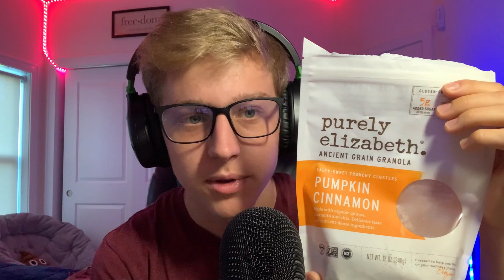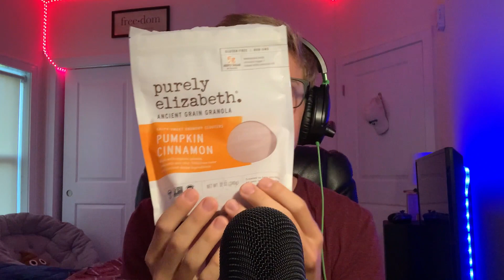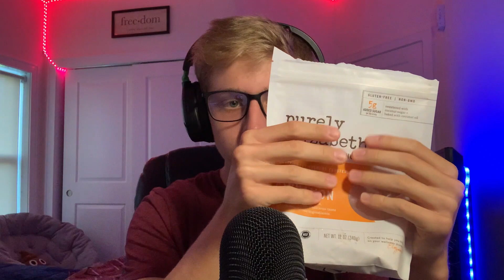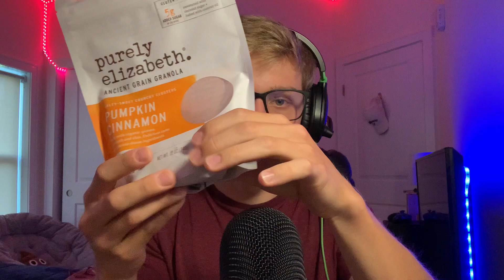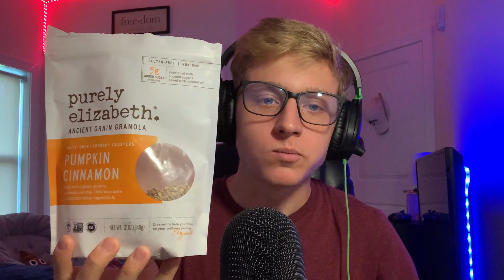ASMR | Quick Snack - Tapping, Eating Sounds, Triggers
🌲Always Make Gratitude Your Number One Attitude 🌳

Infinite abundance and joy to you reading this right now. In this relaxing video, I enjoy a quick snack of purely elizabeth granola with kevita kombucha with tapping, eating sounds, tingles, and triggers. Sit back, take a deep breath, and enjoy the sounds :)